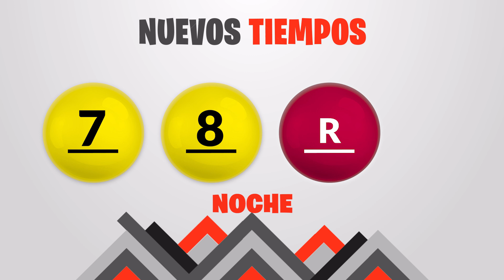Sorteo 7:30PM Nuevos Tiempos y 3 Monazos del Viernes 16 de julio del 2021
Resultados Nuevos Tiempos y 3 Monazos del día Viernes 16 de Julio
Resultados de Nuevos Tiempos viernes dieciseis de Julio de 2021
Resultados de las loterias de Costa Rica del viernes dieciseis de Julio de 2021
Resultados del sorteo dieciseis de Julio
Qué número jugó en nuevos tiempos el viernes dieciseis de Julio de 2021
Qué número jugó en 3 Monazos el viernes dieciseis de Julio de 2021
Sorteo de nuevos tiempos viernes dieciseis de Julio de 2021
Sorteo de las loterias del viernes dieciseis de Julio de 2021
loterias de Costa Rica del dia viernes 16 de Julio de 2021

Nuevos Tiempos 7:30pm Noche
Nuevos Tiempos 7:30pm Noche hoy
Nuevos Tiempos 7:30pm Noche resultados
Nuevos Tiempos 7:30pm Noche resultados hoy

Nuevos Tiempos 7:30pm
Nuevos Tiempos 7:30pm hoy
Nuevos Tiempos 7:30pm resultados
Nuevos Tiempos 7:30pm resultados hoy

3 Monazos 7:30pm Noche
3 Monazos 7:30pm Noche hoy
3 Monazos 7:30pm Noche resultados
3 Monazos 7:30pm Noche resultados hoy

juego 3 Monazos 7:30pm
juego 3 Monazos 7:30pm hoy
juego 3 Monazos 7:30pm resultados
juego 3 Monazos 7:30pm resultados hoy

3 Monazos 7:30pm Noche
3 Monazos 7:30pm Noche hoy
3 Monazos 7:30pm Noche resultados
3 Monazos 7:30pm Noche resultados hoy

3 Monazos 7:30pm Noche
3 Monazos 7:30pm Noche hoy
3 Monazos 7:30pm Noche resultados
3 Monazos 7:30pm Noche resultados hoy

3 Monazos 7:30 pm Noche
3 Monazos 7:30 pm Noche hoy
3 Monazos 7:30 pm Noche resultados
3 Monazos 7:30 pm Noche resultados hoy

3 Monazos 7:30 PM, 3 Monazos 7:30 PM hoy
3 Monazos 7:30 PM resultados
3 Monazos 7:30 PM resultados hoy
jps Sorteo Nuevos Tiempos 7:30 PM
jps Sorteo 3 Monazos 7:30 PM
jps Sorteo Premia 2 7:30 PM
Nuevos Tiempos 7:30 PM
Nuevos Tiempos 7:30 PM hoy
Nuevos Tiempos 7:30 PM resultados
Nuevos Tiempos 7:30 PM resultados hoy
3 Monazos 7:30 pm Noche
3 Monazos 7:30 pm Noche hoy
3 Monazos 7:30 pm Noche resultados
3 Monazos 7:30 pm Noche resultados hoy